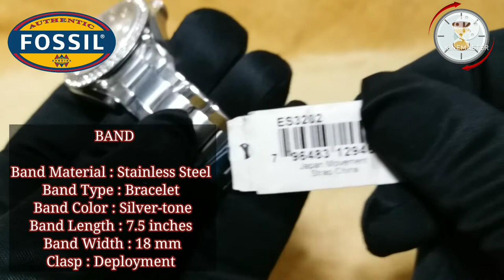⏳Fossil watch for women unboxing,review, price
fossil watch for women Unboxing,  review and pricing.
نايس_تايم_شريف

nice_time _شريف
 @Nice Time شريف

Stainless steel case with a stainless steel bracelet. Fixed stainless steel bezel set with Swarovski crystals. Silver dial with luminous silver-tone hands and Swarovski crystal-set index hour markers. An Arabic numeral appears at the 12 o'clock position. Minute markers around the outer rim. Dial Type: Analog. Three multi-function sub-dials displaying: date, day of the week and 24 hour. Quartz movement. Scratch resistant mineral crystal. Pull / push crown. Solid case back. Round case shape. Case size: 38 mm. Case thickness: 12 mm. Band width: 18 mm. Band length: 7.5 inches. Deployment clasp. Water resistant at 100 meters / 330 feet. Functions: date, day, hour, minute, second, 24 hour. Riley Series. Casual watch style. Fossil Riley Multi-Function Silver Dial Ladies Watch ES3202.

GENERAL

COLOR

Silver

INFORMATION

BRAND

Fossil

SERIES

Riley

GENDER

Ladies

MODEL

ES3202

MOVEMENT

Quartz

CASE

CASE SIZE

38 mm

CASE THICKNESS

12 mm

CASE COLOR

Silver-Tone

CASE MATERIAL

Stainless Steel

CASE SHAPE

Round

CASE BACK

Solid

BAND

BAND MATERIAL

Stainless Steel

BAND TYPE

Bracelet

BAND COLOR

Silver - tone

BAND LENGTH

7.5 inches

BAND WIDTH

18 mm

CLASP

Deployment

DIAL

DIAL COLOR

Silver

TYPE

Analog

CRYSTAL

Scratch Resistant Mineral

HANDS

Luminous Silver-tone

DIAL MARKERS

Swarovski Crystal-set Index

SECOND MARKERS

Arabic Numeral appears at the 12 o'clock position. Minute Markers around the outer rim

SUB DIALS

Three - Date, Day of the Week and 24 Hour

BEZEL

Fixed

BEZEL COLOR

Silver-tone

BEZEL MATERIAL

Stainless Steel set with Swarovski Crystals

CROWN

Pull / Push

FEATURES

WATER RESISTANCE

100 meters / 330 feet

FUNCTIONS

Date, Day, Hour, Minute, Second, 24 Hour

WATCH FEATURES

Stainless Steel, Analog

ADDITIONAL INFO

WATCH STYLE

Casual